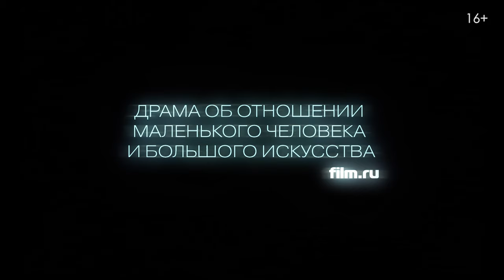Сериал Михаила и Лили Идовых «Джетлаг» | Смотреть на Kartina.TV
Смотрите сериал «Джетлаг» в хорошем качестве в видеотеке more.tv  на Kartina.TV
Это романтическое драмеди о молодых людях, которые ссорятся по дороге в аэропорт. Она оказывается на съемочной площадке в Берлине, где участвует в создании фильма о Владимире Набокове. Он же вместе с новыми друзьями погружается в таиландский дауншифтинг.